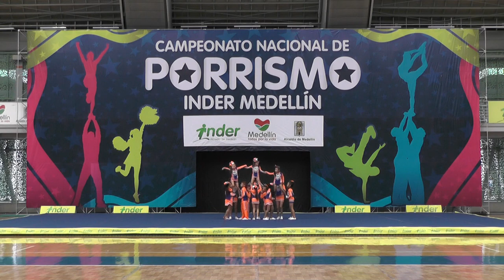1 Pissingos N1 Pewee - INDER Medellín 2014 / Domingo